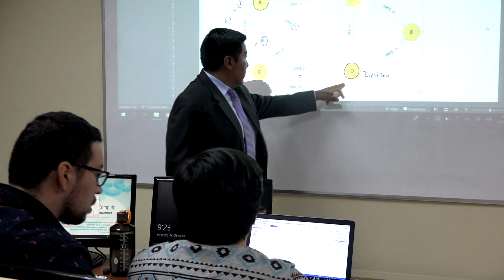Carrera de Tecnologías de la Información